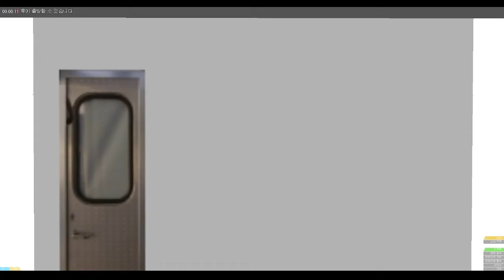3호선 오금-수서 대화행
*시간표 안내*

월-20:00  촬영영상 (없을 경우 OPENBVE)
화-20:00  OPENBVE
수-20:00  철도소식 (OPENBVE)
목-20:00  OPENBVE
금-21:00  OPENBVE
토-20:00  OPENBVE
일-20:00  실시간  LIVE

*About the timetable*

Mon-20:00 Filmed video (OpENBVE if not)
Tuesday-20:00 OPENBVE
Wednesday-20:00 Railway news (OPENBVE)
Thursday-20:00 OPENBVE
Friday-21:00 OPENBVE
Saturday-20:00 OPENBVE
Real-time V LIVE at 20:00 PM

*It may change depending on the situation.

The copyright of this video belongs to the Public Transportation Corporation. You can share the video, but there may be legal punishment if you upload the second time after downloading the video.

月-20:00 拍摄视频（无时OPENBVE）
周二-20:00 OPENBVE
SU-20:00 铁路消息 (OPENBVE)
周四-20:00OPENBVE
黄金-21:00 OPENBVE
周六-20:00 OPENBVE
日-20:00 实时LIVE

*根据情况可能会变更。

该影像的著作权属于大众交通公社。 虽然可以共享视频,但是下载视频后第二次上传时可能会受到法律处罚。